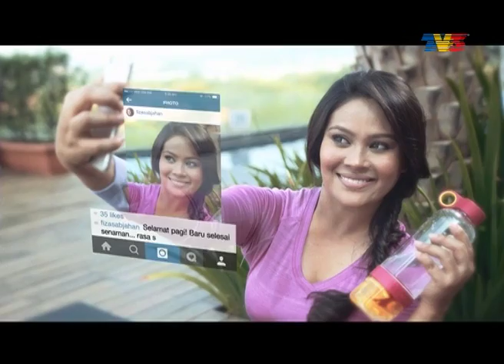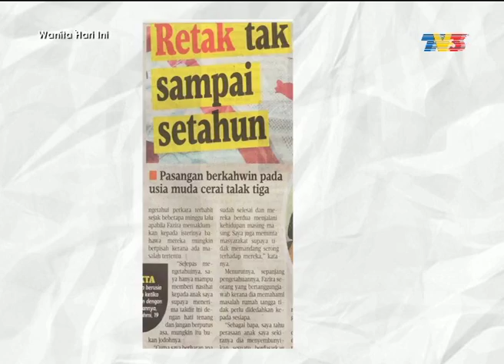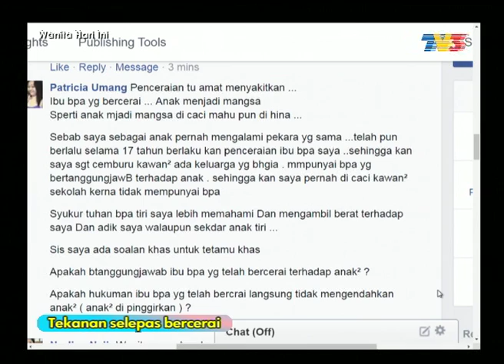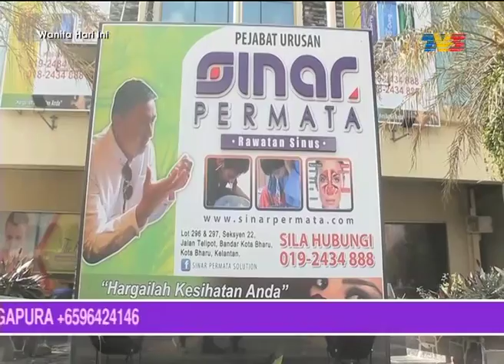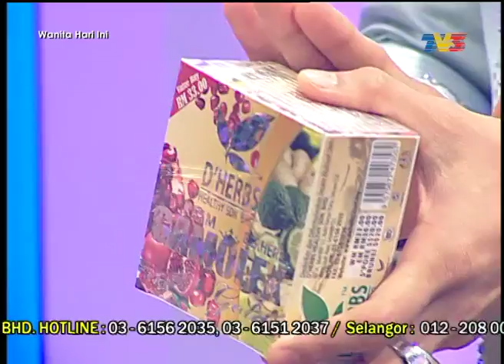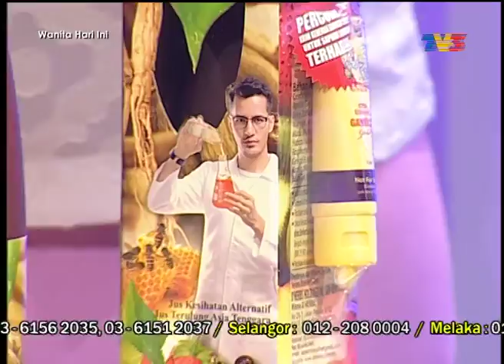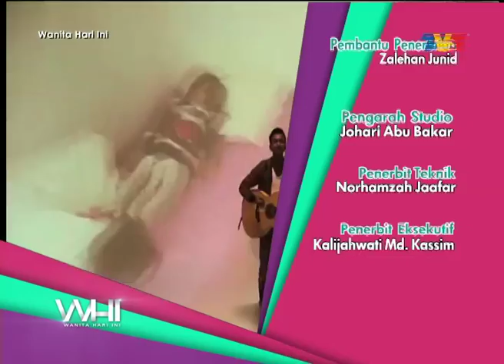Wanita Hari Ini (2016) | Episod 70